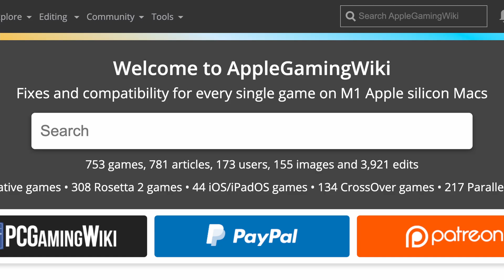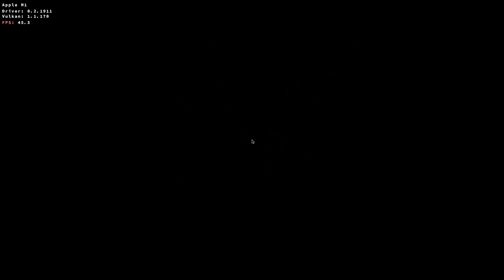Final Fantasy XII: The Zodiac Age - CrossOver 21 - M1 Apple Silicon Mac, MacBook Air 2020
Final Fantasy XII: The Zodiac Age (Steam) on MacBook Air M1 2020 8 GB RAM 8 GPU Cores. See beginning and end of the video for temperatures. Several graphical issues with missing character model parts.

► Settings:
CrossOver 21
Windows 7 x64 bottle
DXVK on
Esync off

►Graphics:
Resolution: 1920x1080
Settings: All highest